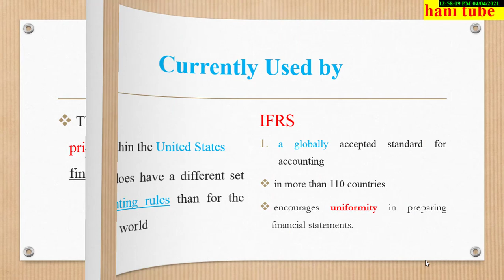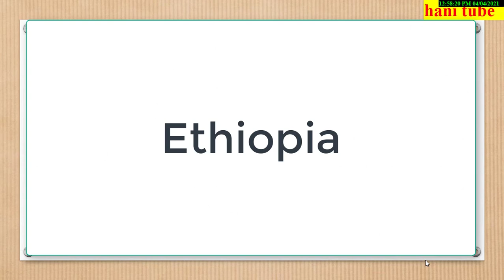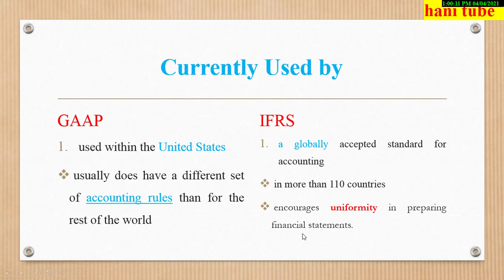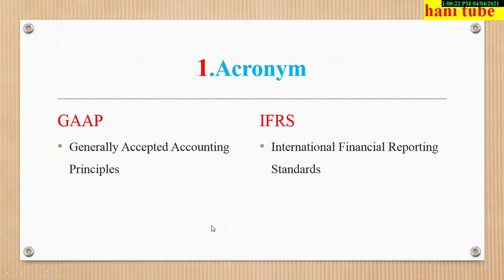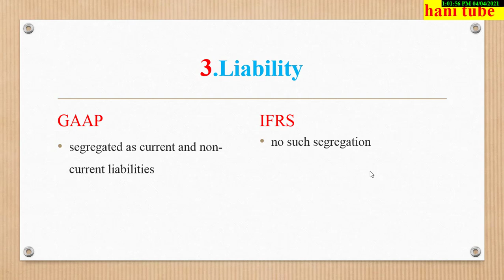GAAP vs IFRS: what is the difference between generally accepted accounting principles & Ifrs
On this video, i will teach about Generally accepted accounting principle & international financial reporting standard (Gaap vs ifrs).
On this lesson clear explanation given about Ifrs accounting, Generally accepted accounting principal vs  financial reporting standard ,What is IFRS?,what is different between GAAP and IFRS,the main difference between GAAP & IFRS,concept of gaap,concept of ifrs.
Hani tube አካውንቲንግ አስተማሪ are you tube channel, which present training about accounting, principles of accounting,Peachtree accounting tutorial full & IFRS.